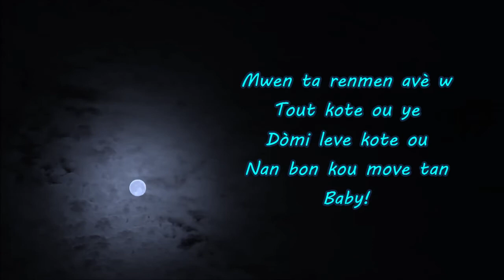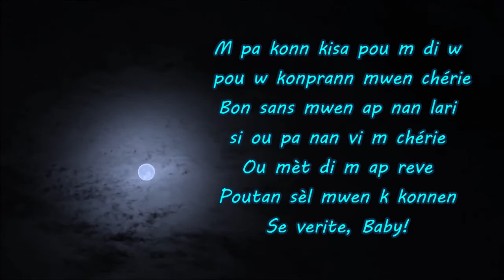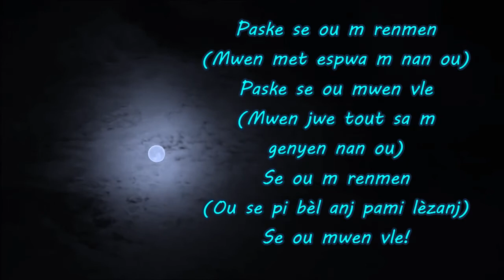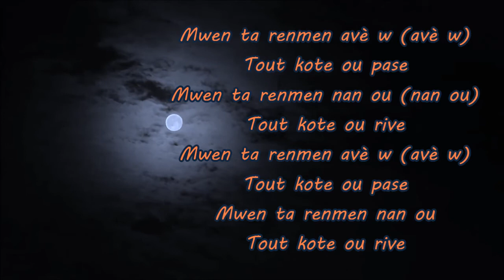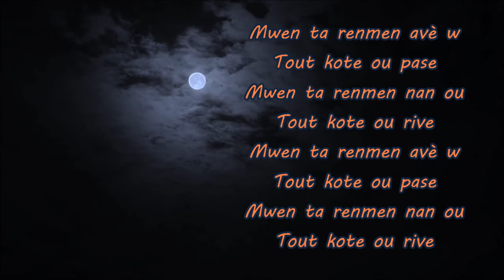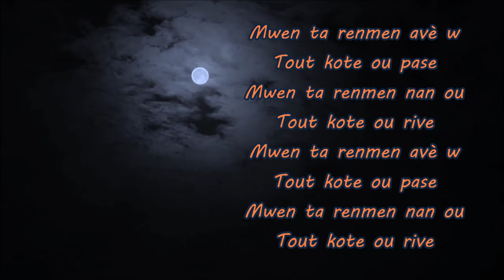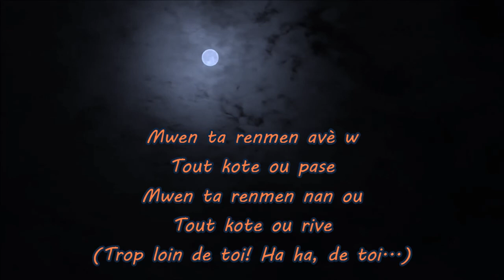Daan Junior - Avè w (PAWOL)